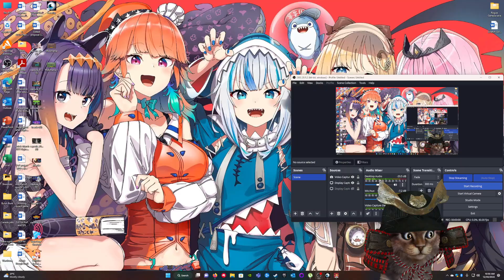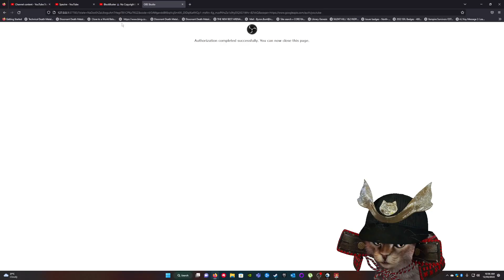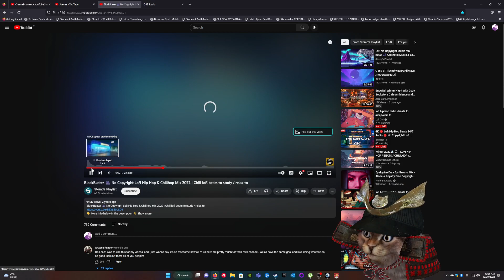Draco loses a ton of blood | Mobmania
The vampire gets his blood drained